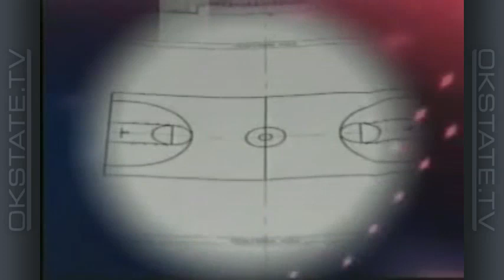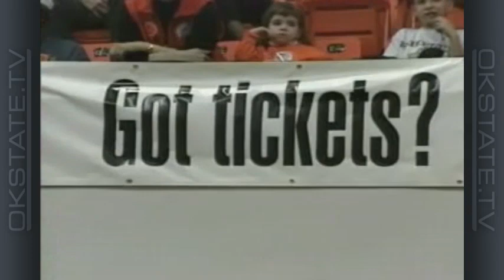Eddie Sutton Show - 1998-99 Ep 10: Missouri & Kansas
Oklahoma State head coach Eddie Sutton and host Tom Dirato look back at the Cowboys' 84-68 home win over Missouri and a heart-breaking 67-66 overtime loss at Kansas. After a Glendon Alexander three-pointer to time the game at 66, the Pokes lost at Allen Fieldhouse on a free throw with no time remaining on the clock. OSU was 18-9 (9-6) with just one game remaining in the regular season.

Off The Court: The homecourt advantage of Gallagher-Iba Arena, before the storied facility undergoes expansion.